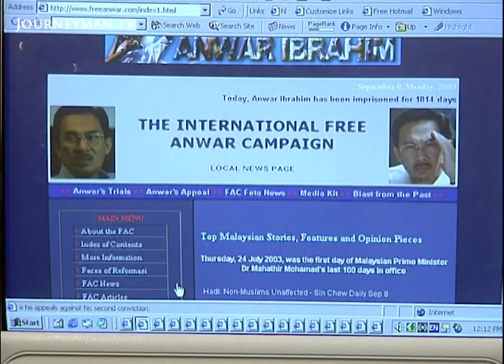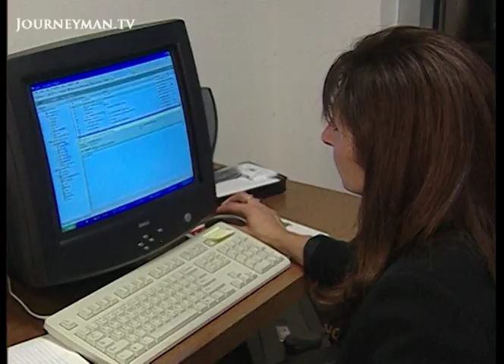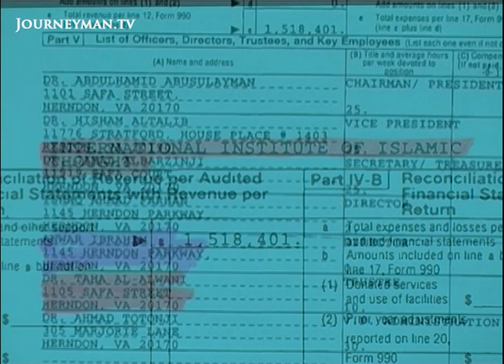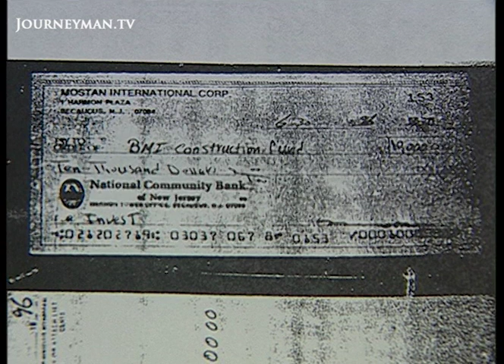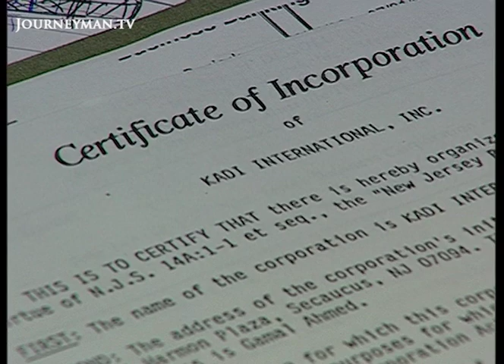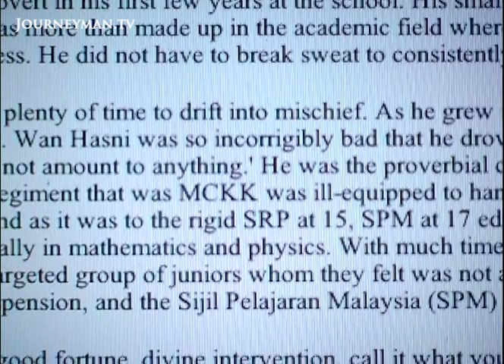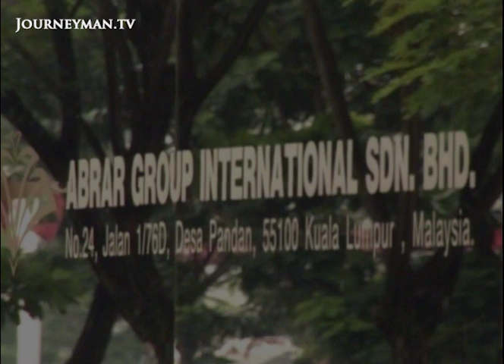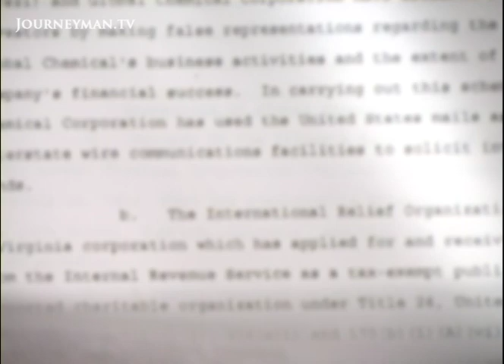Malaysia's Link with Global Terrorism (2003)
Terror Central (2003): There are increasing concerns that Malaysia is being used to channel funding to terrorist groups.

When Deputy President Anwar Ibrahim was first accused of being linked with terrorism few people believed the claims. But American counter-terrorism experts took the accusations very seriously. They uncovered documents linking him to several companies which were believed to be fronts for terrorist groups. The more the investigators uncovered, the more they became concerned about Malaysia's role in funding terrorism. "We know that Hambali was associated with Malaysia, and that a lot of Al Qaeda leaders are coming from Malaysia," states expert Rita Kanz. Experts were also puzzled by Malaysia's decision to grant Bin Laden's financier Sheik Yassin permanent residency, after he was named as a terrorist by a string of countries. Malaysia's commitment to fighting terrorism is starting to look a little shaky.